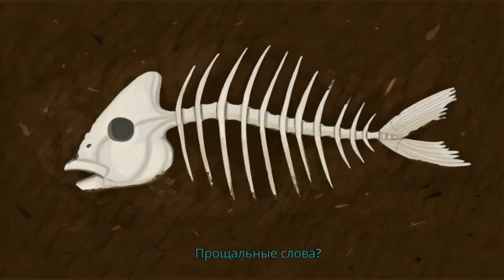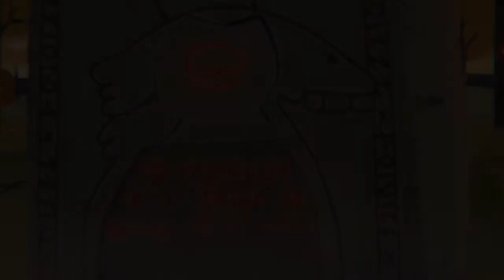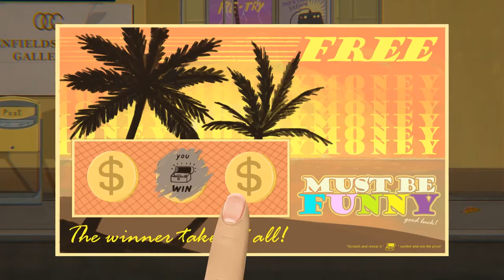МАЛЕНЬКАЯ НЕУДАЧА┃Часть 3┃Little Misfortune┃Русская озвучка┃Loki & Snack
Видео взято с канала))